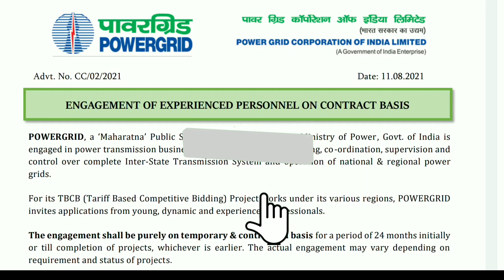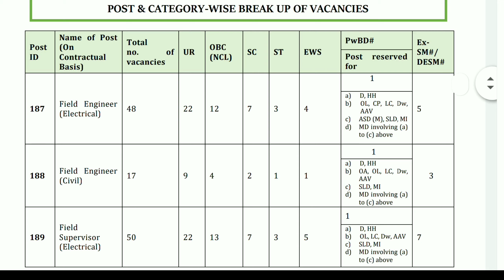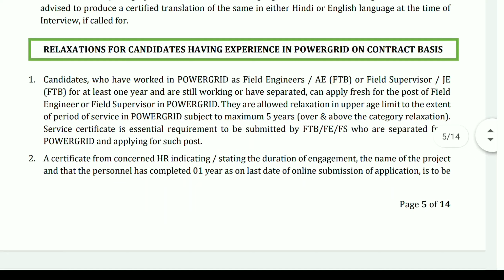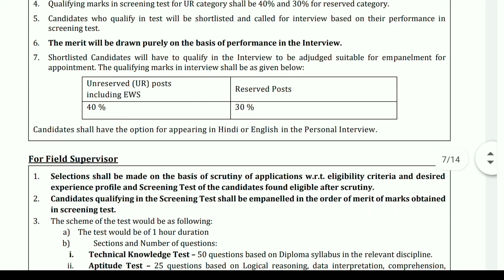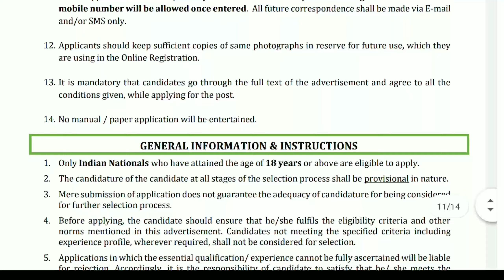విద్యుత్ శాఖ లో 137 ఉద్యోగాలు విడుదల || Latest Telangana Government Jobs 2021